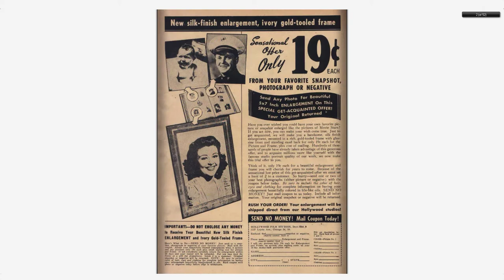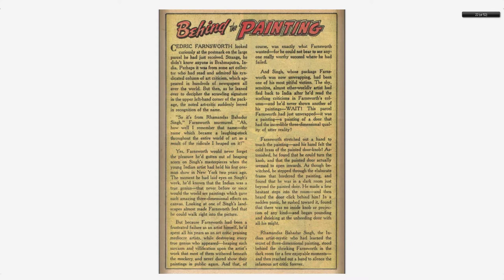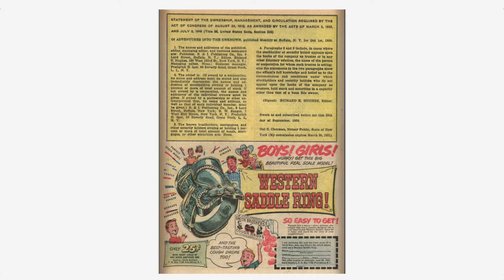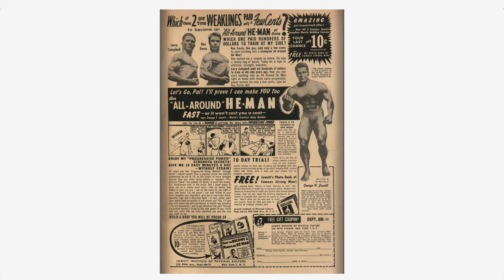Adventures into the Unknown #016 American Comics Group Feb 1951